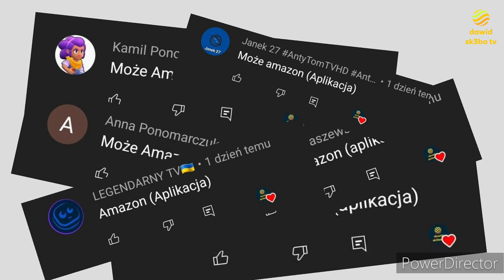Ewolucja loga Amazon (Aplikacja)(2007-2022)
Opis
Cześć! Witajcie w serii ewolucja na moim kanale! Dziś wam pokaże logo Amazon (Aplikacja) jak się zmieniało na przestrzeni lat. Jeśli masz pomysł na kolejny odcinek z tej serii to napisz w komentarzu! Zachęcam do subskrypcji kanału! Zapraszam do oglądania!

Reżyseria: Jeff Bezos
Scenariusz: Życie
Montaż: Kolega
Producent: Amazon Prime